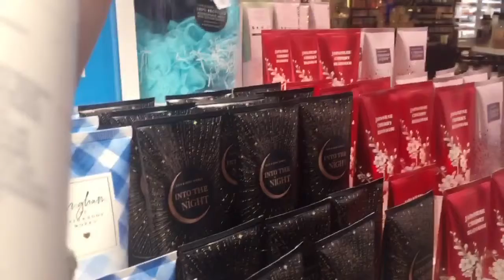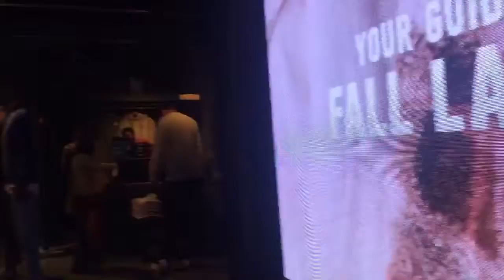Daily Vlog#125: Shopping Cùng Mom(Shopping w/Mom)